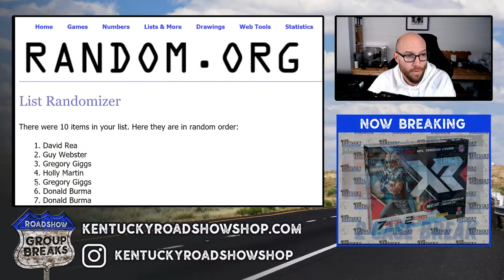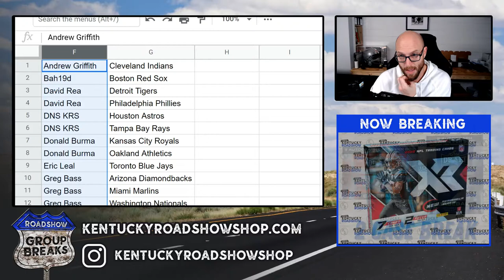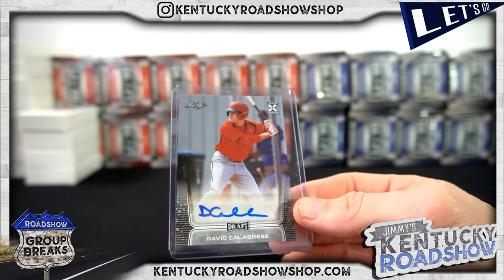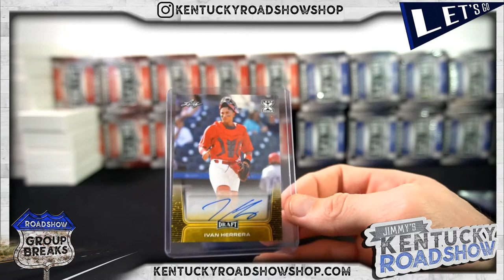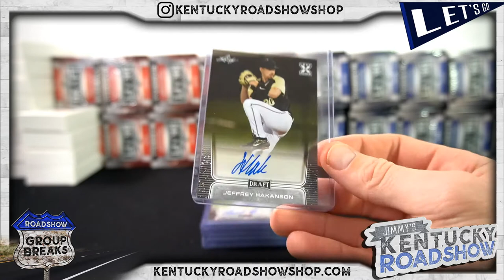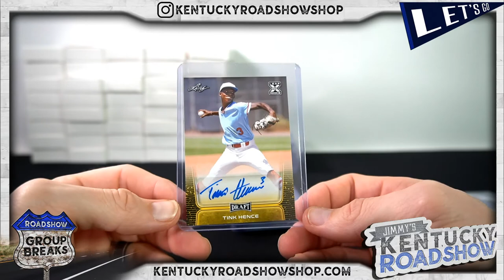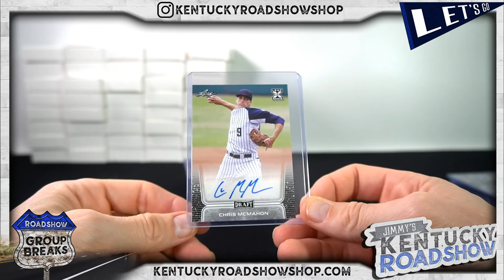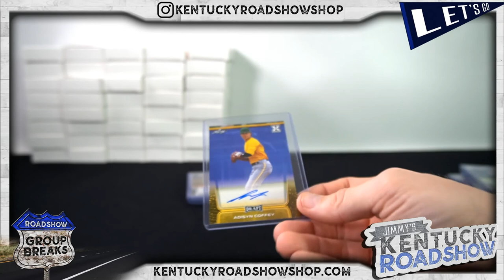2020 Leaf Draft Baseball - 40 Box 2 Case Break